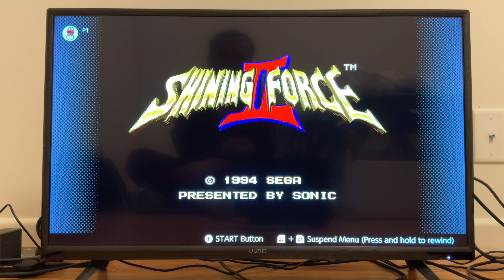Gameplay of Shining Force II on Sega Genesis Nintendo Switch Online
Also another RPG game by Sega. And I did this a while back on Sega Genesis Mini 2.